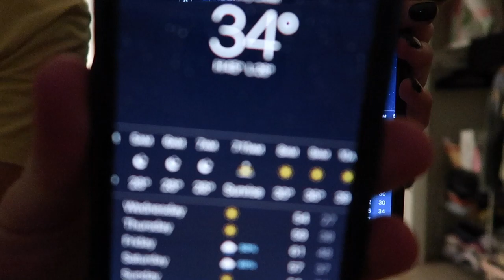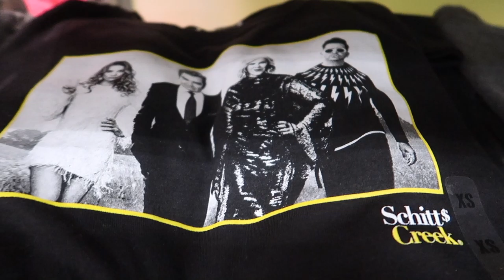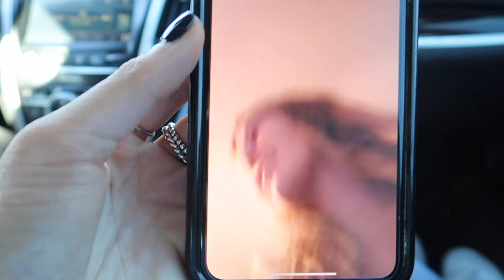VLOGMAS DAY 2: lots of shopping & ping pong & chipotle ;))))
Just finding things to do over winter break!!

wyatts insta: w_jones19